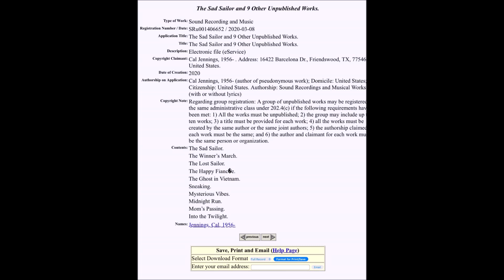The Winner's March